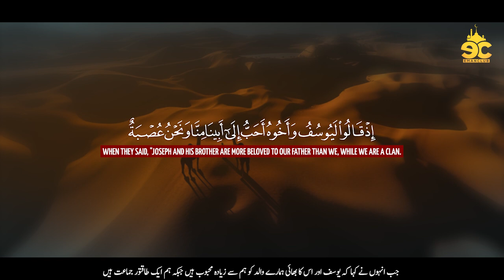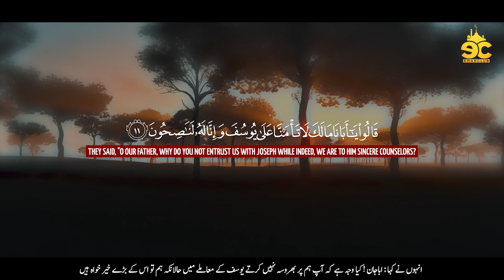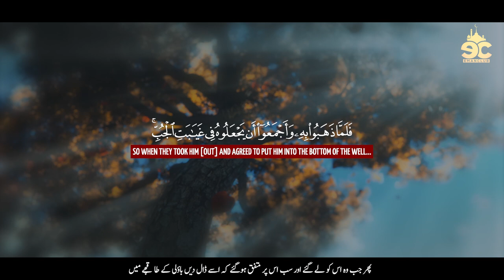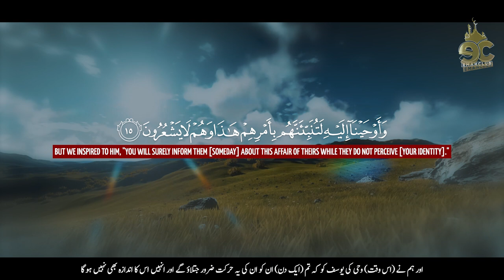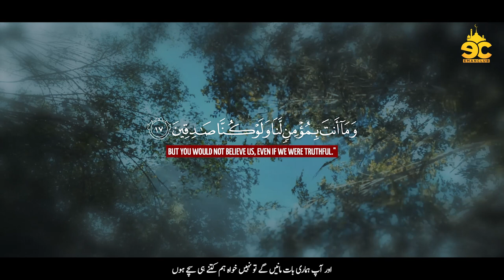Emotional Quran Recitation - Surah Yusuf - Qari Sohaib Hussaini - Tilawat - Eman Club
🔴  Credits:
Surah Yusuf
Reciter: Qari Sohaib Hussaini